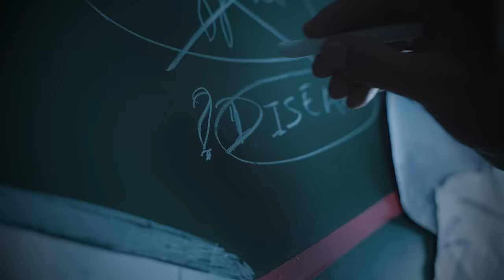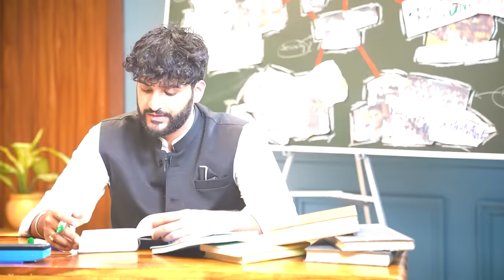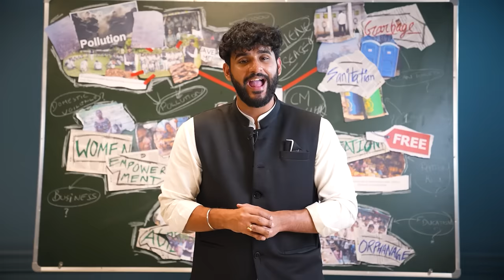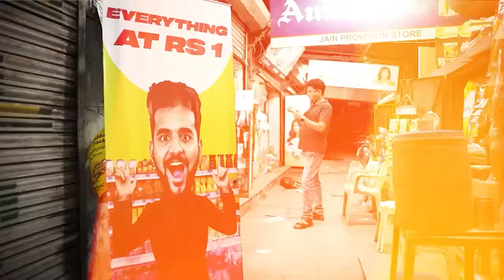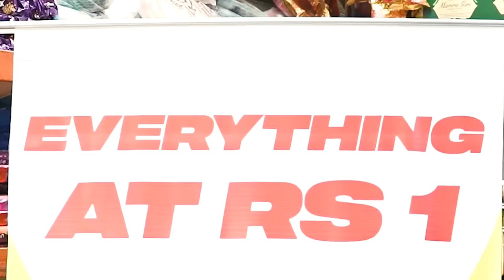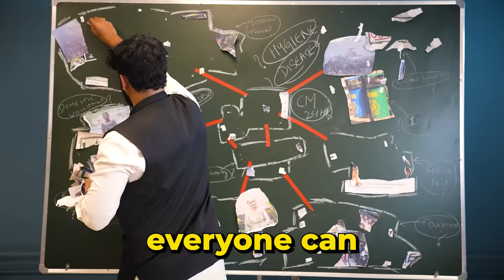I Became Chief Minister for 24 HOURS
Check out Mamaearth's Amazing Multani Mitti Range